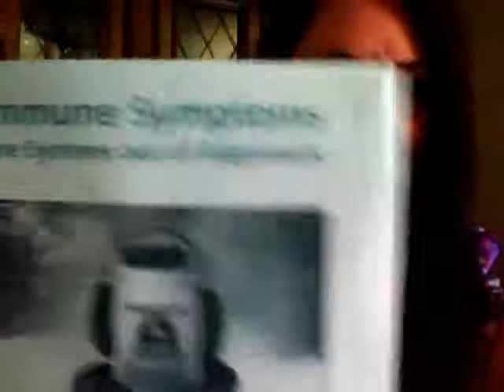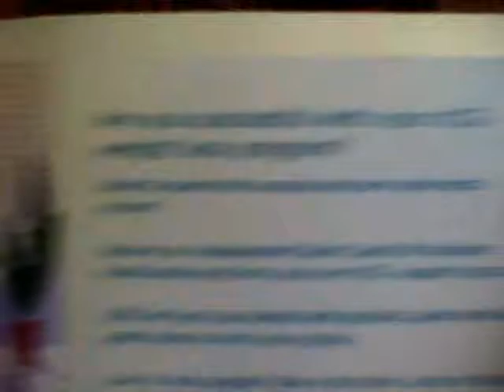HCG- the PELLETS are here!!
gettin ready to start a new round =)